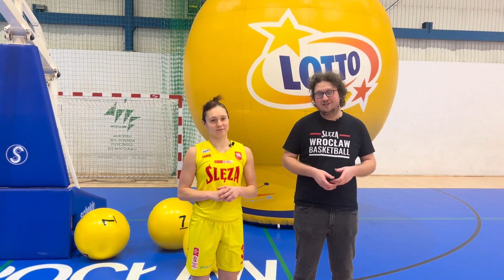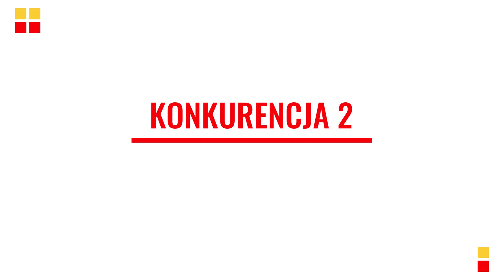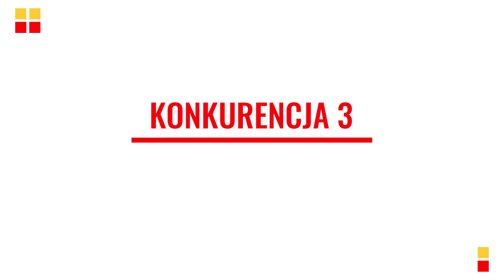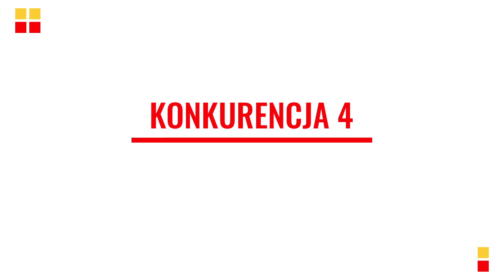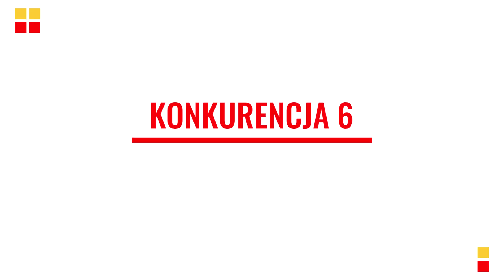Szóstka w kosza #4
W czwartym odcinku programu "Szóstka w kosza" przygotowanym przez nas wyzwaniom czoła stawia reprezentantka Polski i rozgrywająca Ślęzy Wrocław - Julia Drop. Czy uzyska prowadzenie w klasyfikacji generalnej? Szansa jest dość spora...

Partnerem programu jest Totalizator Sportowy, właściciel marki LOTTO.